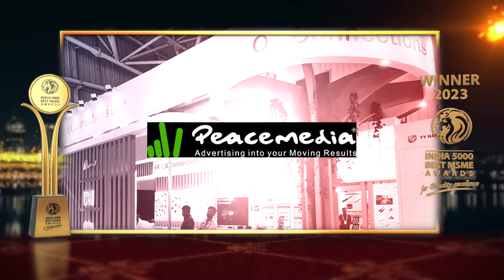Inpeacemedia Concepts Pvt. Ltd. - Winner of India 5000 Best MSME Awards 2023.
Inpeacemedia Concepts Pvt. Ltd. is recognized as a leading exhibition stall design company. They specialize in providing comprehensive solutions for the creation and construction of impressive stalls.

They employ modern interior and design techniques, using the latest materials known for their durability. Their dedicated team of stall designers, artists, and visualizers are assigned PAN India with Headquarters in Mumbai. In addition to their innovative product portfolio and impressive execution capabilities, Peacemedia has expanded its services to major cities across India. Peacemedia has earned numerous awards for their booth fabrication and continues to be a prominent player in end-to-end exhibition stall fabrication and management services throughout India. They offer total exhibition services, including exhibition stall contracting and design, along with logistics support for trade shows and exhibitions. Their vision is to make Exhibitions Convenient, Affordable and Achievable leaving you happy and Accessible.

Established in the year of 2009, based in Mumbai, Maharashtra. It is one of the fastest growing companies in India.

India 5000 Best MSME Awards 2023, For Quality Excellence, Goes to Inpeacemedia Concepts Pvt. Ltd.